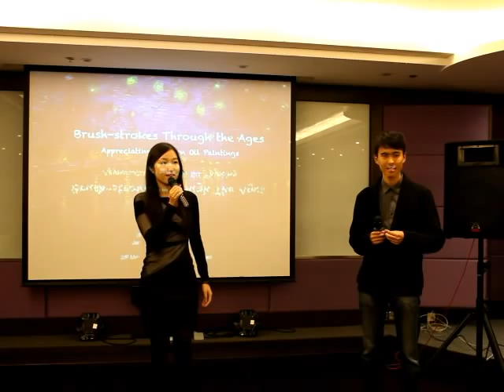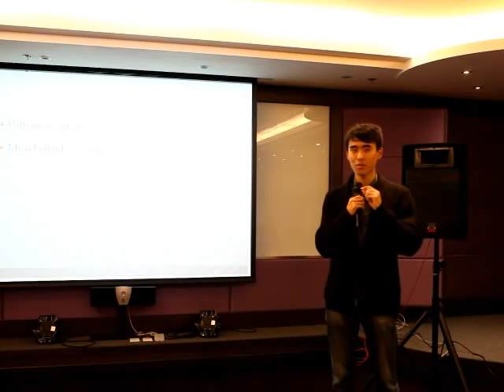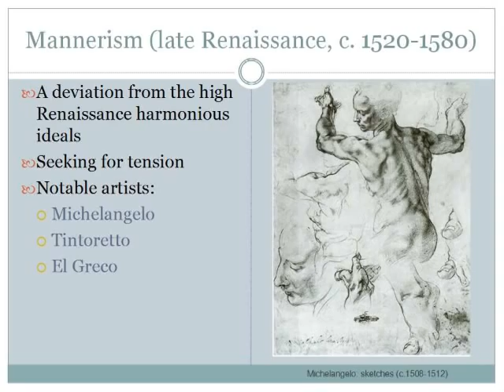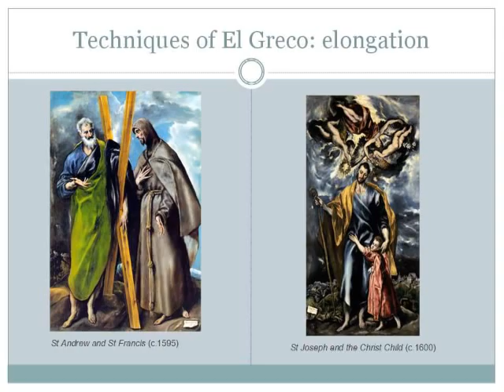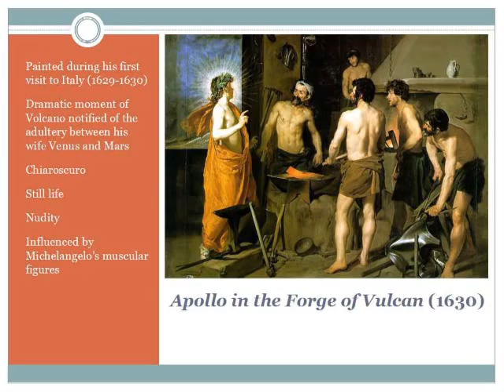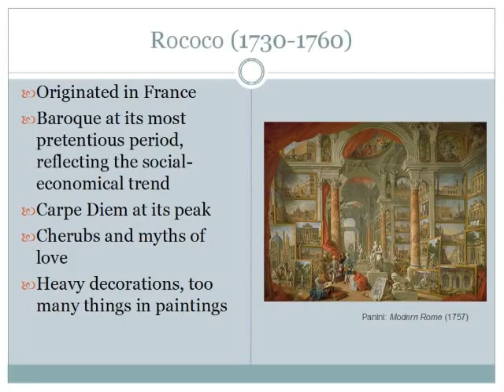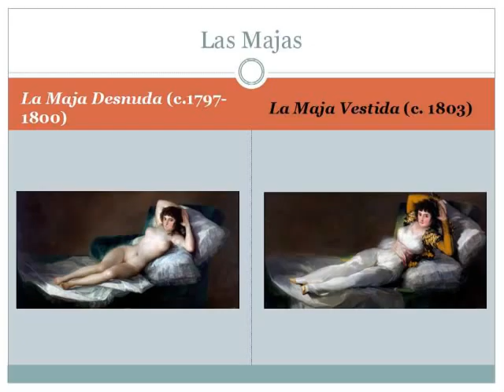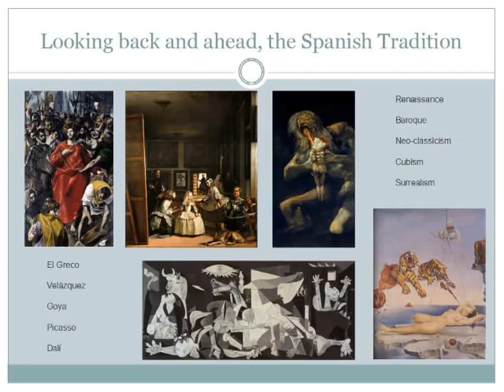Balcony Salon 15 - Western Oil Painting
Brushstrokes Through the Ages: Appreciating Western Oil Painting

Watch as speaker Jerry Peng guides us through a brief history of western painting; touching along the way religious, political, and social factors that influenced an era spanning the Medieval, Renaissance, and Baroque periods among others. Jerry nurtured his passion at a young age, and his experience as an art museum guide in Spain only furthered his knowledge of Spanish masters such as El Greco, Velazquez, and Goya. He shares with the audience his own interpretations of the concept and technique behind their brilliance.